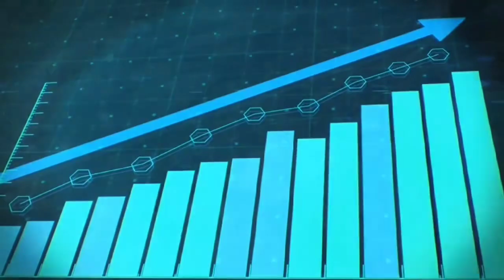Katrina Kaif Full Biography || Katrina Kaif Lifestyle